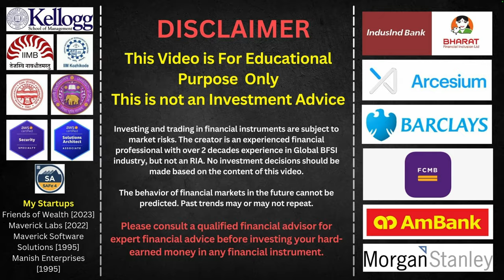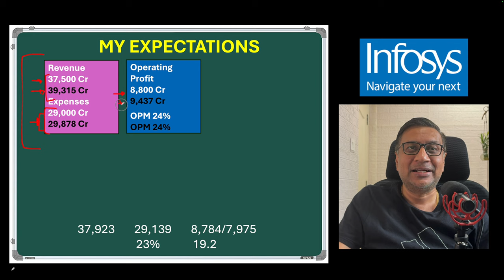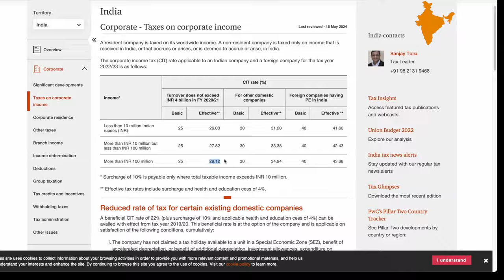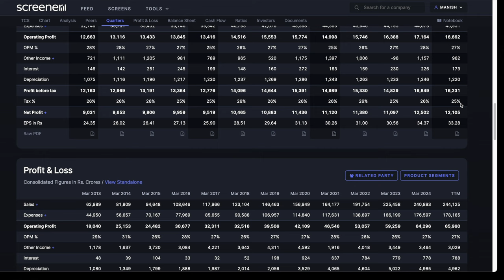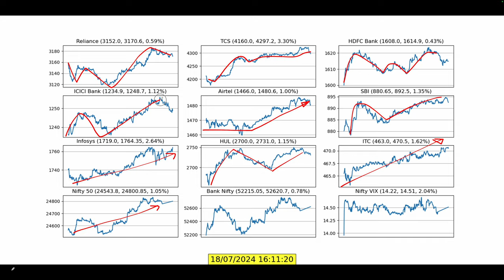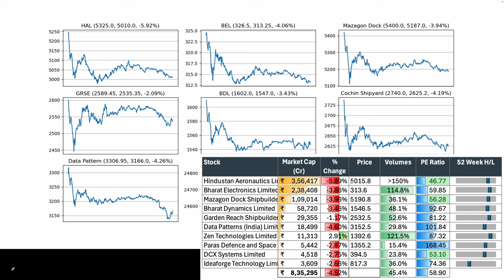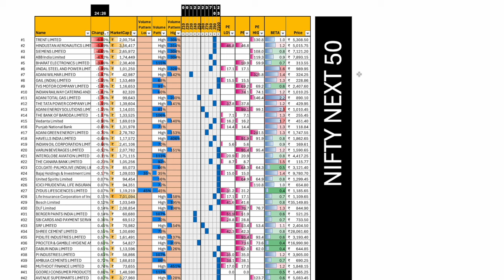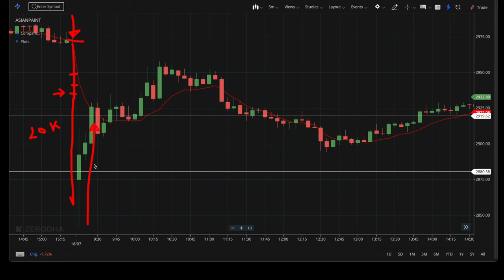IT Euphoria Continues, despite low growth | Stock Market Update | FOW | Manish Jain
Infosys Results Analysis
Persistent Result Analysis
Strategy for Finance Budget Day